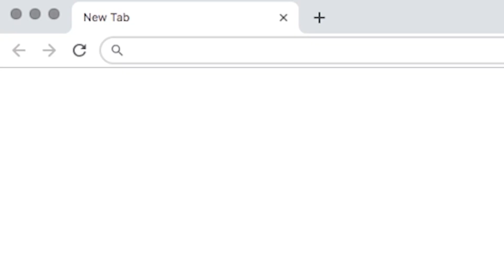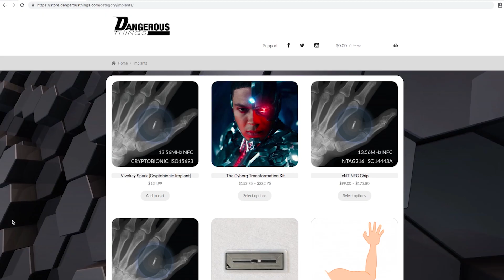Why Nikolas Badminton has an RFID Implant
Is the future of wearable technology implantable? We are familiar with insulin pumps and pacemakers in the medical technology world, but a wide variety of implantable technology is now available. GetConnected chatted with futurist Nik Badminton about the pros and cons of his RFID implant.

Why did he get it done? Does he have any regrets? How does an implantable RFID chip work? Does he consider himself a cyborg, or is this just for fun? What does he plan to do in the future?

to learn more about Nik's story.

GetConnected brings you gadgets, apps, and tips for digital living at home and work.